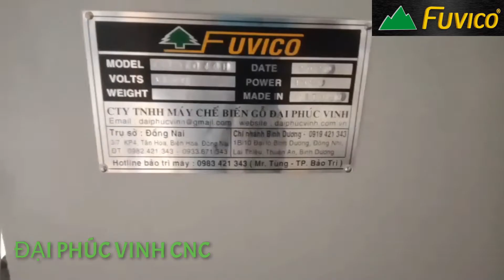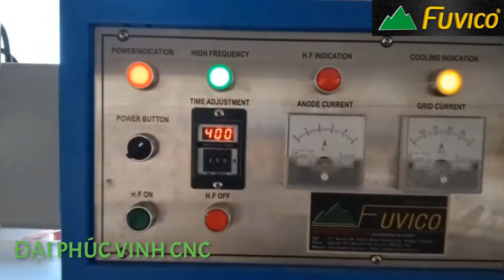MÁY GHÉP CAO TẦN FUVICO TẢI NẶNG 120mm Tốt nhất thị trường vn 2020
► Hồ Chí Minh: 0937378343 Mr CƯỜNG / 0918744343 Ms Trang
► Bình Dương : 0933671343 Mr HẢI / 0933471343 Ms Thủy
► Đồng Nai     : 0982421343 / 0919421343 Mr CÔNG
► Hà Nội          : 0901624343 Mr CƯỜNG / 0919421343 Mr TUẤN